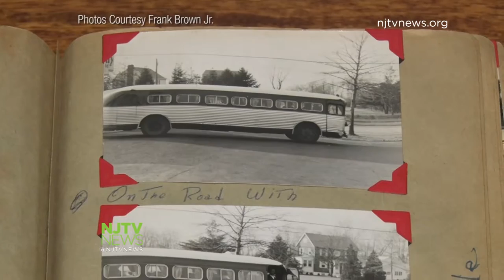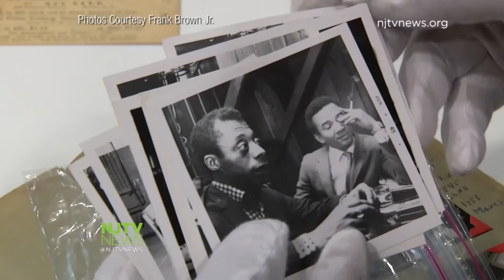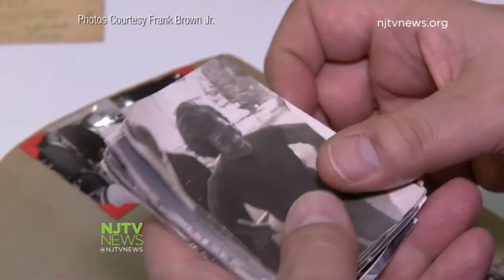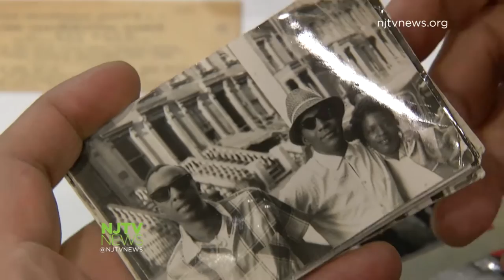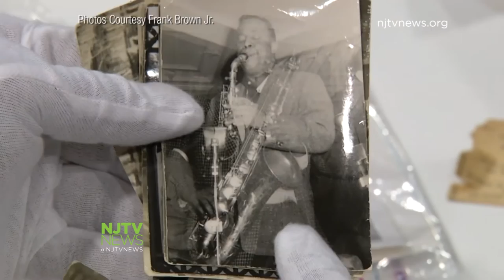Jazz Greats Captured in Family Photos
Frank Downbeat Brown, the father of NJTV News Audio Engineer Frank Brown Jr., took hundreds of candid photos during his time playing drums with jazz greats.